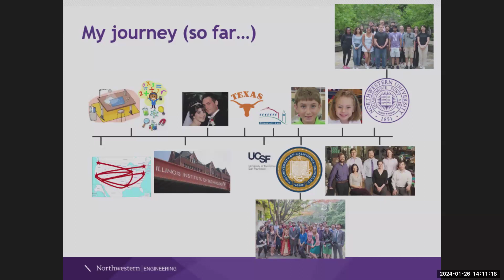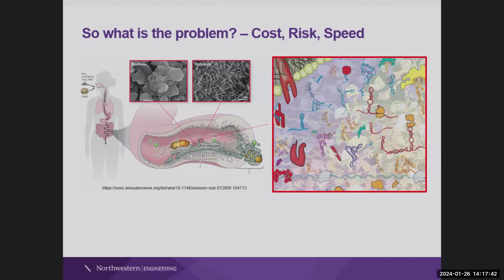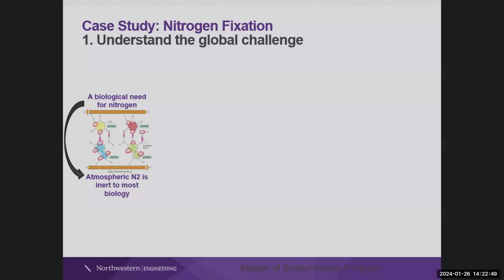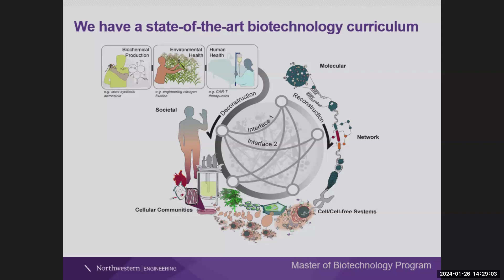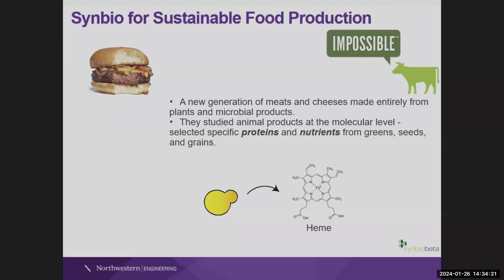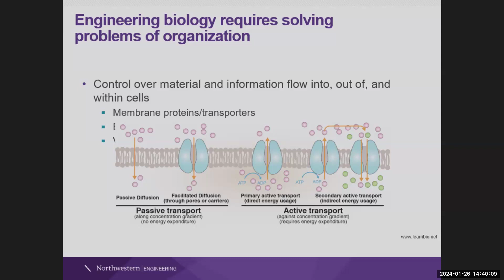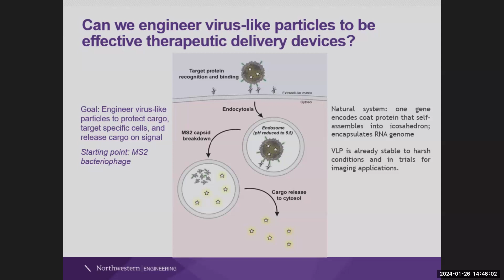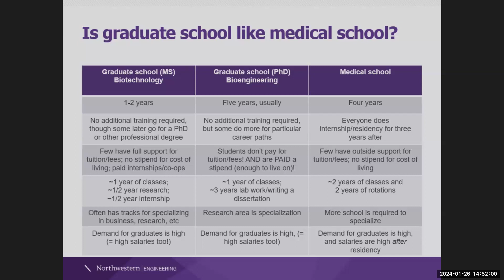D. Tullman-Ercek: Engineering biology to solve societal challenges from medicine to sustainability​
DePaul Biology seminar: Dr. Danielle Tullman-Ercek, Northwestern University - Engineering biology to solve societal challenges from medicine to sustainability​ - Jan/26/24